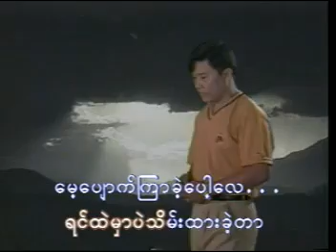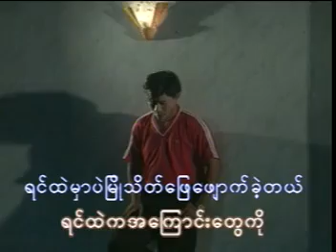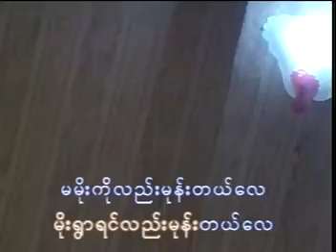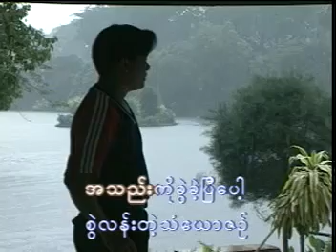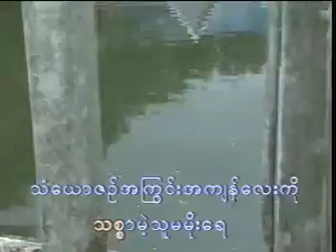တြံေတးစိုးေအာင္ ခ်စ္ရတဲ့ မမိုး